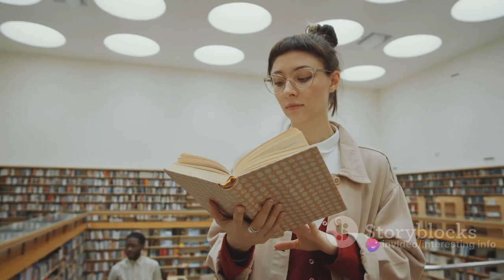Beauty and the Beast | Unveiling the magic of beauty and the beast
Video Description:

In this captivating video, we delve deep into the enchanting tale of Beauty and the Beast, uncovering its fascinating origins and exploring its timeless impact on popular culture. Join us as we journey through the charming world of this beloved fairytale, examining its enduring themes, memorable characters, and iconic moments.

Discover the intriguing history behind Beauty and the Beast, from its earliest roots in folklore to its evolution into the classic Disney animated film and beyond. We'll unravel the symbolism and morals woven into the story, as well as the valuable life lessons it imparts to audiences of all ages.

Dive into the enchantment as we discuss the enchanting characters of Belle, the Beast, Lumière, Cogsworth, and more. Explore their development, motivations, and the profound messages they convey.

Furthermore, we'll examine the profound impact Beauty and the Beast has had on popular culture, from inspiring countless adaptations and spin-offs to its significant influence on contemporary storytelling.

Join us on this magical journey as we celebrate the enduring legacy of Beauty and the Beast. Let us know your thoughts and favorite moments from this timeless fairytale in the comments below.

OUTLINE:

00:00:00 The Enigma of Beauty and the Beast
00:01:02 Characters and Themes Explored
00:02:33 Summing Up